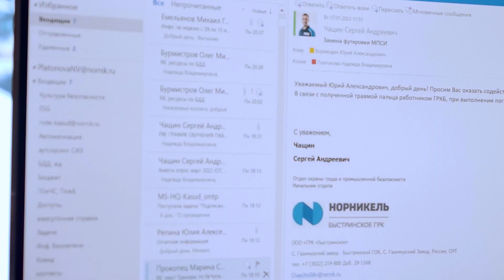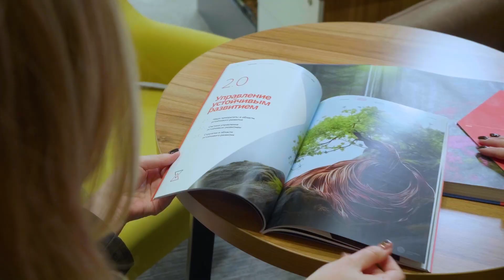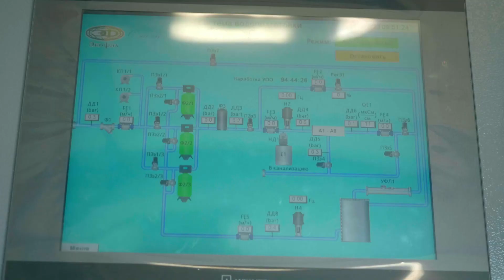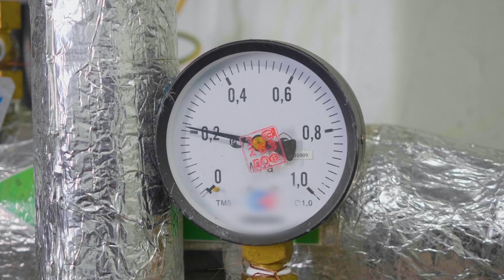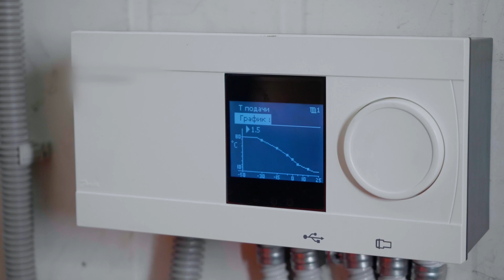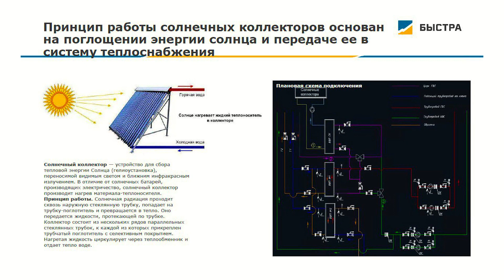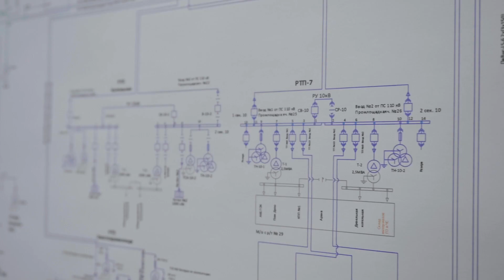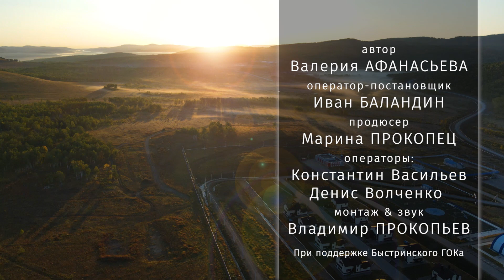Солнечные коллекторы и энергоэффективность - Быстра движется по зеленому вектору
Большое производство – большая ответственность. И речь про ESG-принципы крупного бизнеса – защита окружающей среды, создание благоприятных социальных условий, добросовестное отношение к сотрудникам. На Быстринском ГОКе за каждым из трех направлений следят постоянно. Какие программы для этого предусмотрены в рамках зеленой повестки мы расскажем в свежем выпуске.